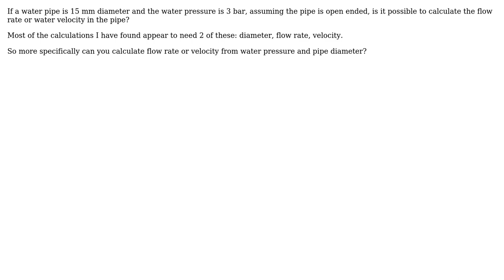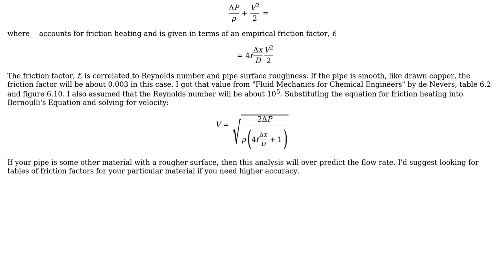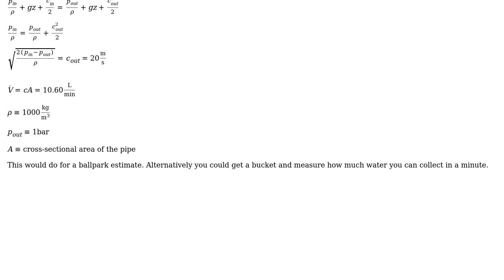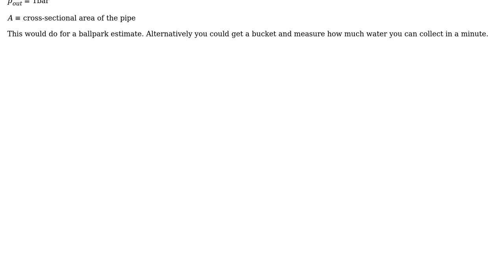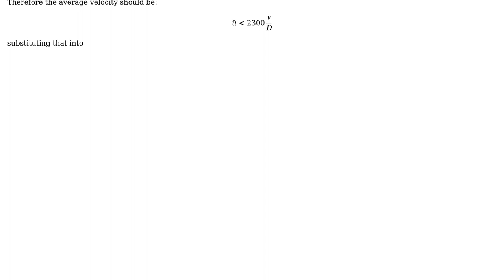Engineering: How to calculate flow rate of water through a pipe? (3 Solutions!!)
Engineering: How to calculate flow rate of water through a pipe?

With thanks & praise to God, and with thanks to the many people who have made this project possible! | Content (except music & images) licensed under CC BY-SA | Music | Images & others | With thanks to user Richard user NMech user Mark user idkfa user Fred user Carlton and the Stack Exchange Network Trademarks are property of their respective owners. You are responsible for your own actions.